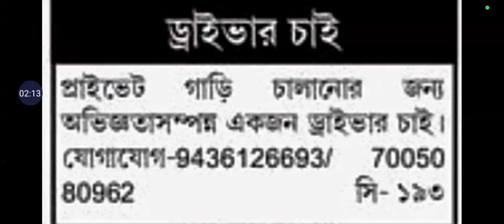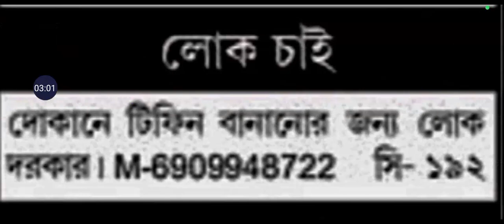Daily Update Agartala Private job Tripura|| Part-time Job|| Wed|26.06.2024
(H Channel Tripura Jobs) WhatsApp group: ♥️👉WhatsApp group click and join
1. 8th pass khlaijak hinkhe nirok madhyamik exam riwi mannai,
2. 10th failed wngjak hinkhe madhyamik exam riwi mannai kaham marks manwi.
3. 12th ni bagwi bw same nw kaham marks manwi exam pass khlai mannai.
Admission khlaina bagwi wansokgui  tongkhe angbai krwngdi WhatsApp number wo. Hambai.

Kaisa² khe link riyawi nw nirokno video ni bisingtwi buchibai khna , je samahai khenw merit list nalaidi, je college ni website o habwi. merit list o mwng kwrwi hikhe offline thangwi bw document submit khlaigw admission khlai manai nirokni bwkhani mote college o.

SSC CHSL ni admit card bw download khlai mankha

phungo update sokphaiya haini bagwi je update sokphai phro si nirokno share ma khlaio. Tinini update hinkhe sarik rogo mangnw update sokphaio.

Stay informed with the latest Private Job updates in Agartala, Tripura for the year 2024. This daily update will provide you with the essential information you need to secure the job you desire. Don't miss out on this valuable resource to stay ahead in your job search!